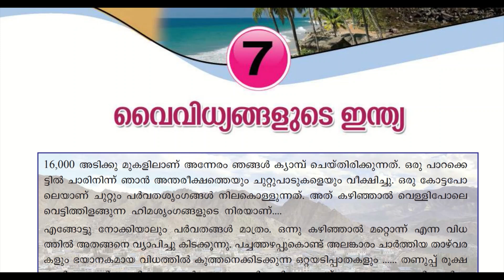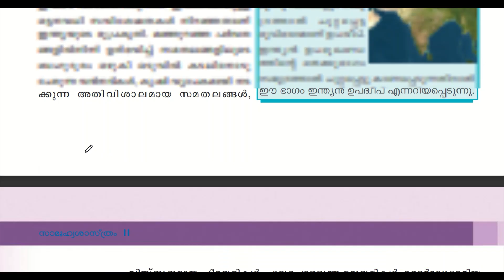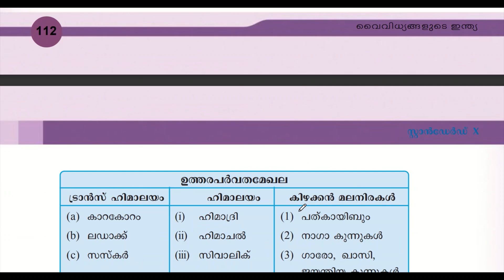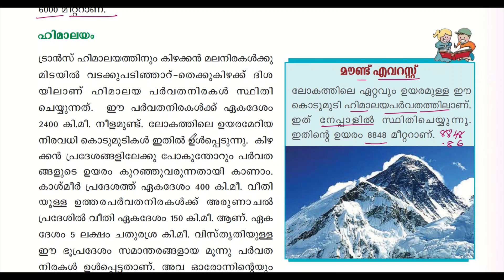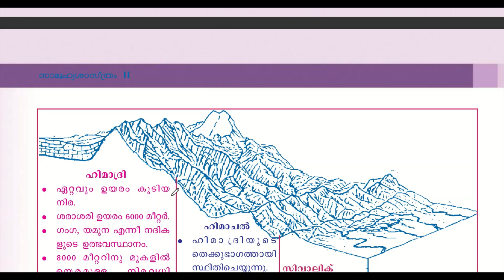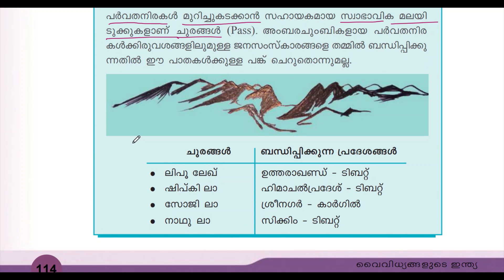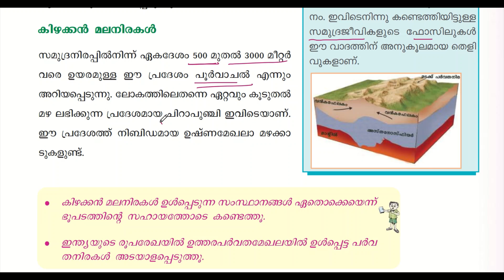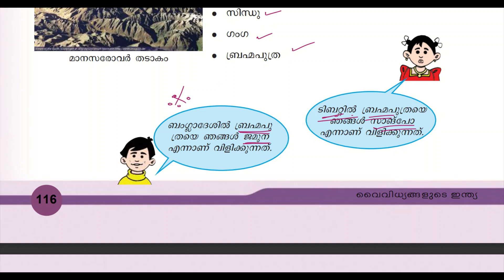UNIVERSITY LGS || KERALA PSC || SYLLABUS WISE SCERT CLASS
LGS UNIVERSITY 2023 SYLLABUS WISE CLASS